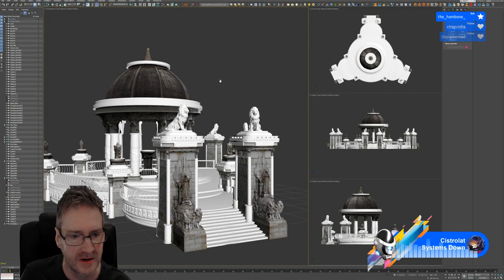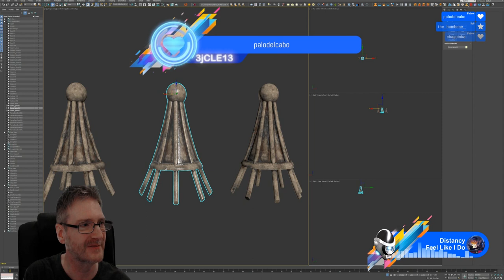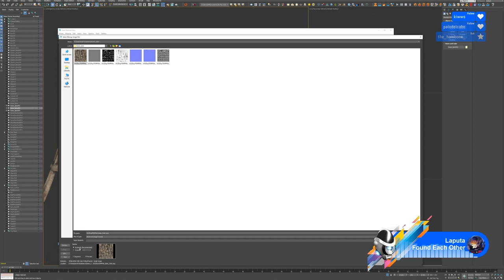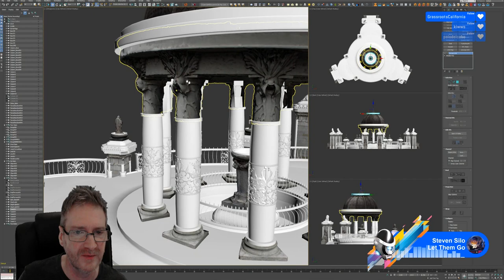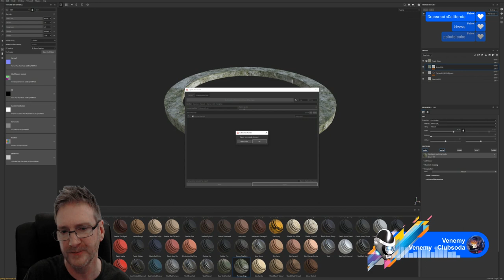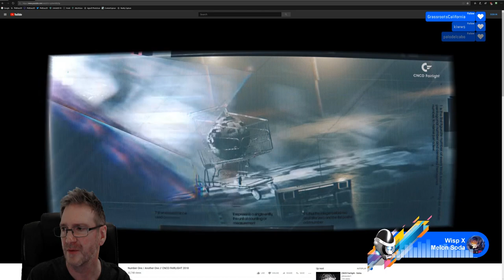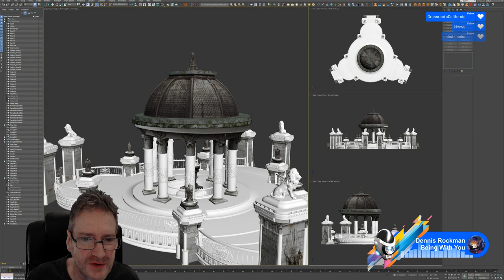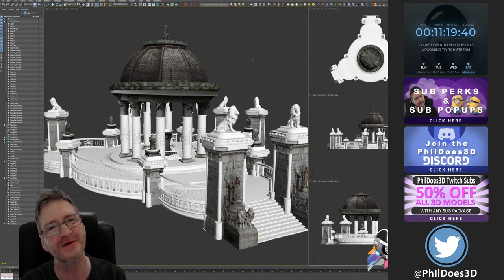3DS Max - Modelling With Photogrammetry - Part 27